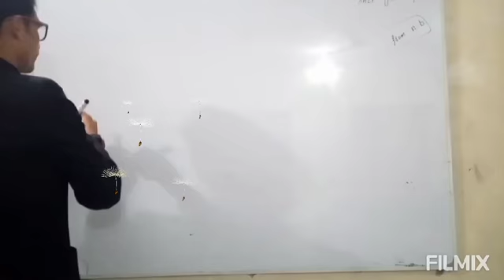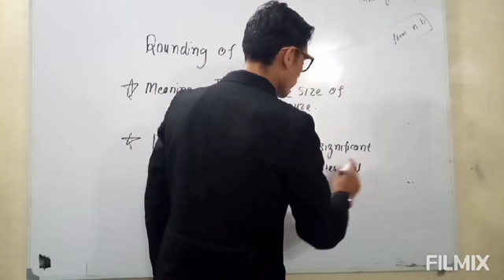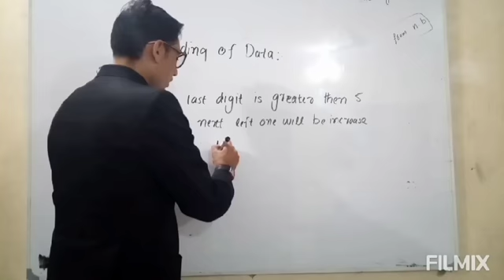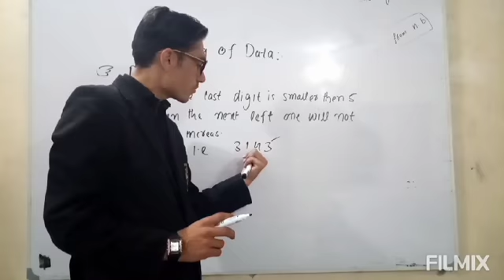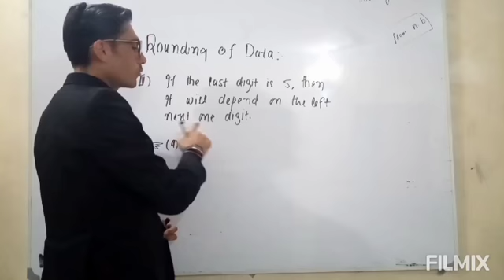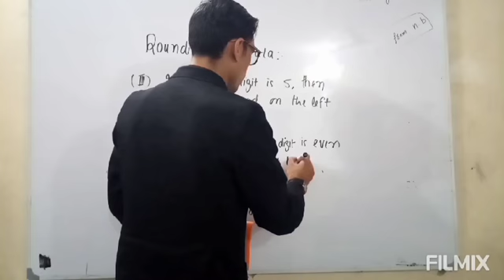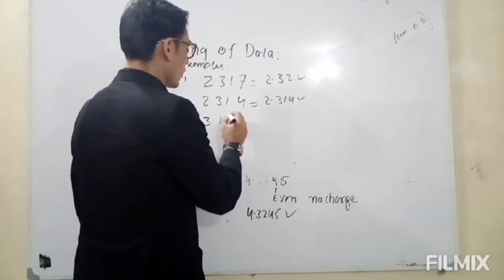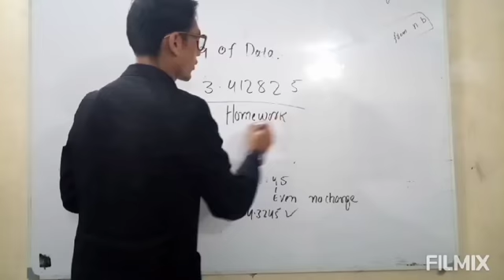9th physics chapter one rounding up data